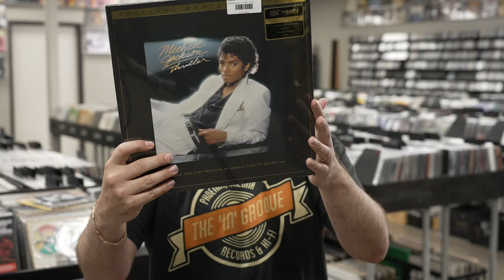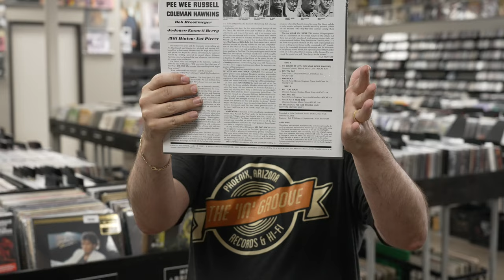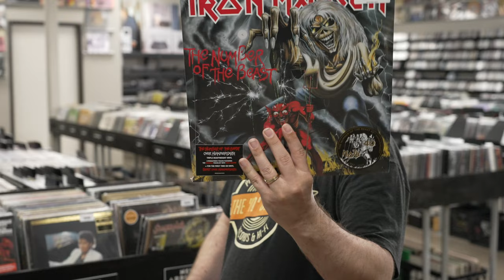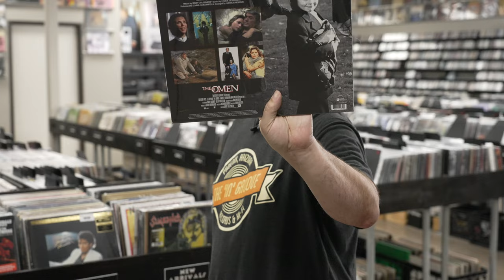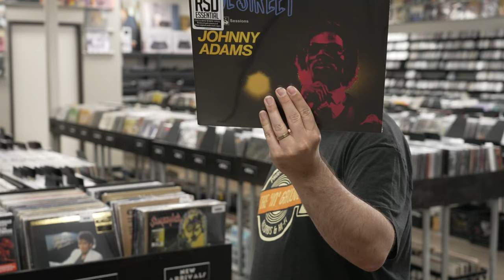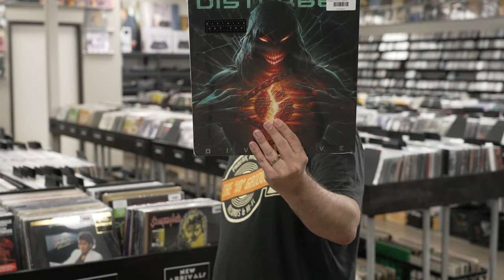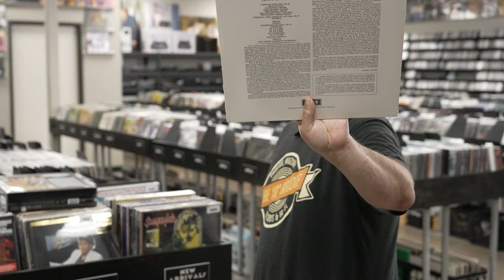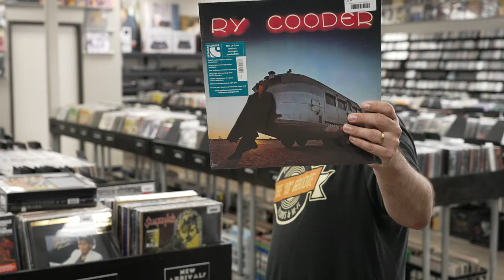New Arrivals from MFSL, Speakers Corner, The Rolling Stones, INXS, Iron Maiden & Celine Dion